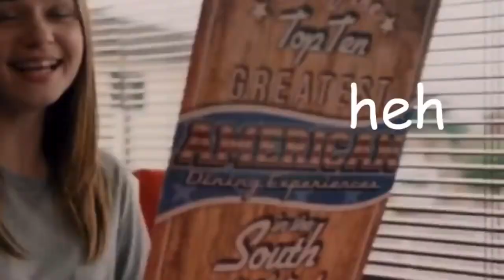The end of the f***ing word | and an extra fucking spoon scene